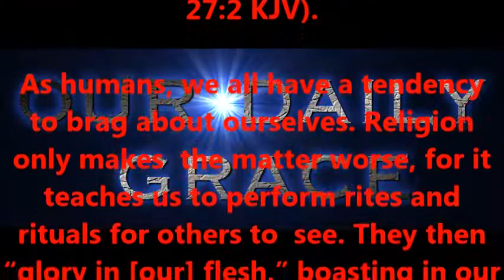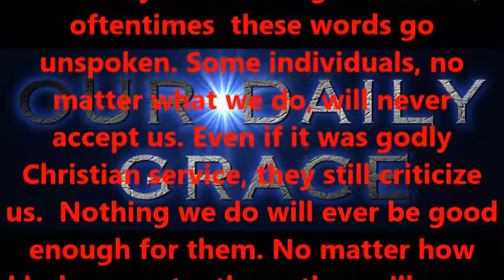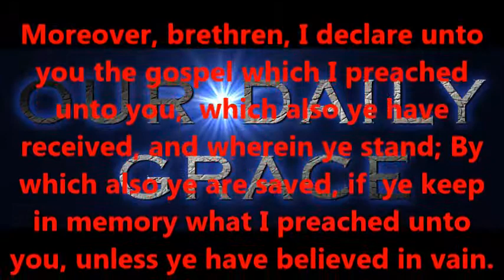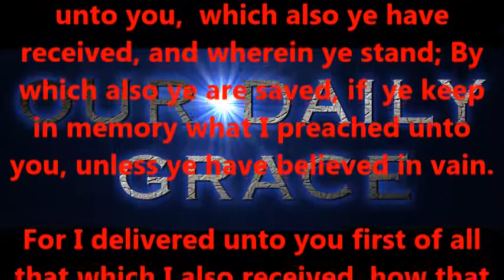Let Another Man Praise Thee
Produced by,
Lonnie Martin

Written by,
Shawn Brasseaux
Lonnie Martin